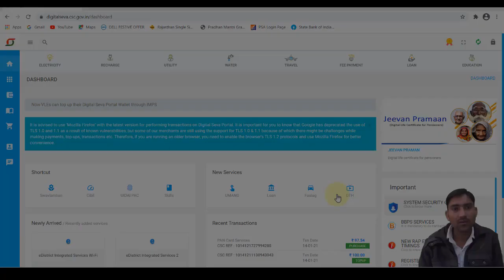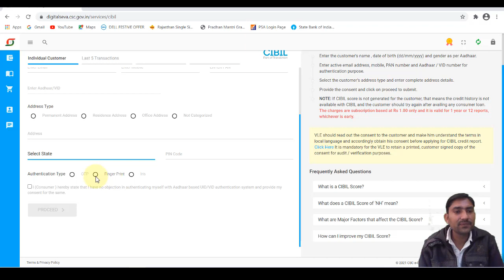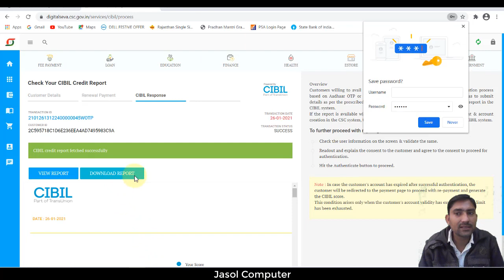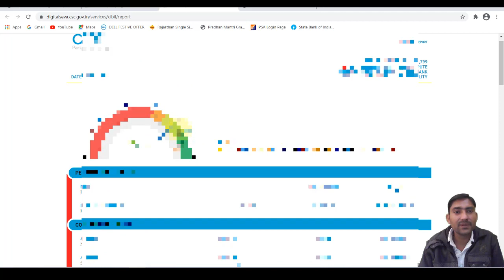csc cibil score kaise check kare || csc cibil credit report || csc se cibil report kaise nikale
About this video-csc se cibil report kaise nikale

Amazon Link

Wire for Mantra MFS 100 Fingerprint Scanner Mantra MFS100 USB :

Tripod and Mobile Clip Bracket 3110 :